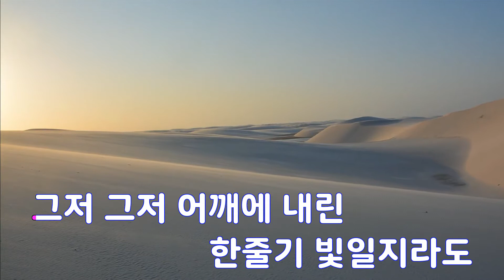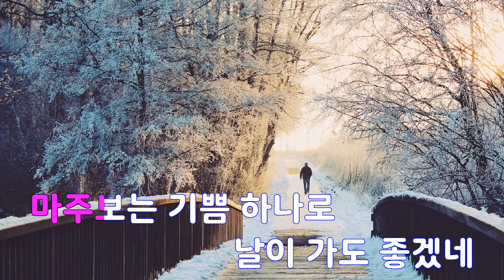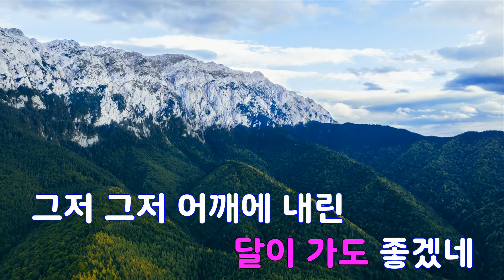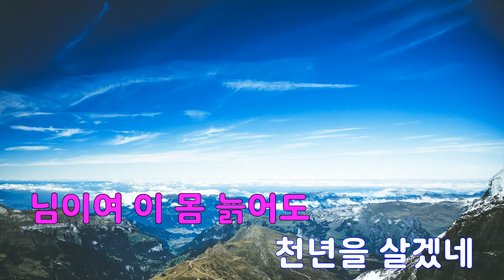[은성 반주기] 천년 - 윤시내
천년 - 윤시내
작사 ː 임선경, 작곡 ː 최종혁